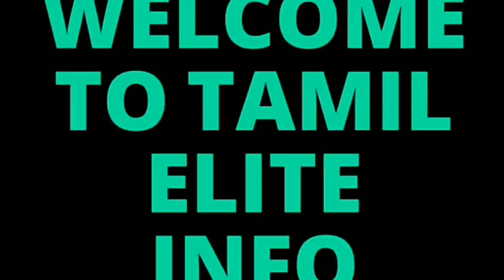7th month Hair Transplant review-good result/Tamil FUE Transplant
_ +++Hair Transplant Clinic No 1C, 1st floor, Sri Ram Tower, 642, Avinashi Road, P.N Palayam, Coimbatore 641037

_ +++Hair Transplant Clinic detail HSN Hair transplant Clinic ( Bangalore&Coimbatore)

For consultation / enquires / sending photos

 For HT  post care 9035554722

EMI option Available/இருக்குLow cost... Safe. Secure. குறைந்த செலவு மற்றும் பாதுகாப்பான சேவை

My_WhatsApp_no_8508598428No 1C, 1st floor, Sri Ram Tower, 642, Avinashi Road, P.N Palayam, Coimbatore 641037

Land Mark - Lakshmi mill junction, Nearby SBI Bank or Opposite to Lulu Hypermarket

My_WhatsApp_no_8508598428 Hair transplant Clinic ( Bangalore&Coimbatore)

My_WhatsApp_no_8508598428